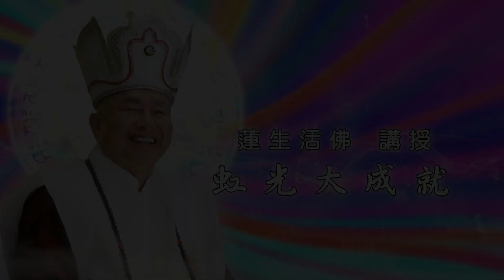虹光大成就(#335) 開悟的條件-益友(三) --蓮生活佛講授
第三百三十五集：開悟的條件-益友（三）

開悟的條件之一，益友也就是道侶，道侶在修行的過程當中能夠彼此幫助、互相提攜。佛陀時代組織了一個僧團，僧團就叫僧伽。當初的僧團有三個原則，一是見解相同一致，每個人都希望明心見性、開悟、見性成佛；二是經濟上共同且平等，三是戒律，戒律大家一起守。

僧團外面的社會很複雜是一個大染缸，這是一種考驗，所以在家居士要修行很難，因為受外在環境誘惑無法定心修行，所以修行人所處環境、交友狀況很重要。

本集影片逐字稿：

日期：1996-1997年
地點：真佛密苑
講解：蓮生活佛 盧勝彥